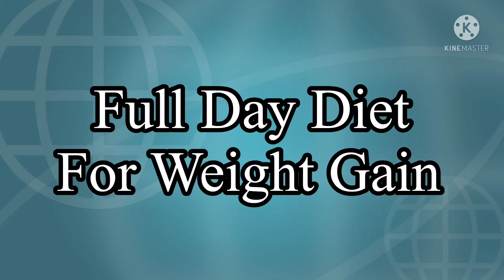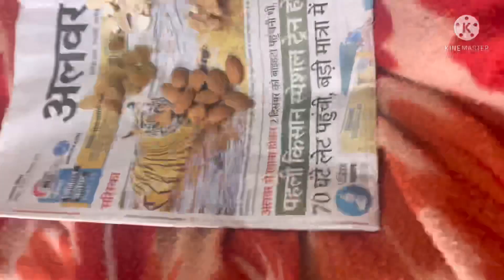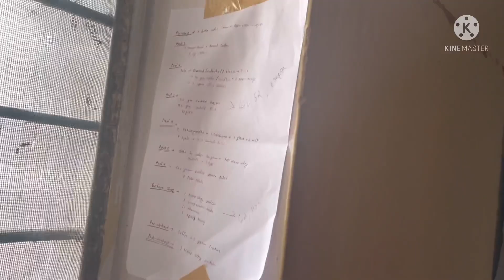Diet Plan For Weight Gain || Full Day Diet Plan || Kunal Tanwar